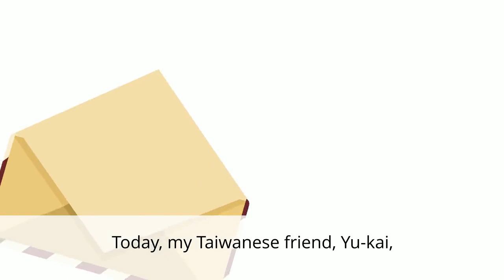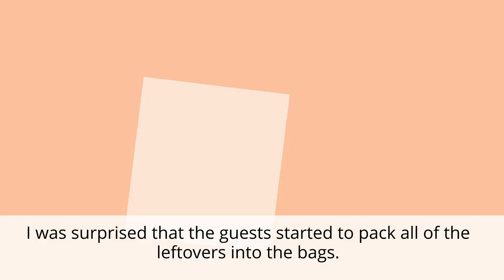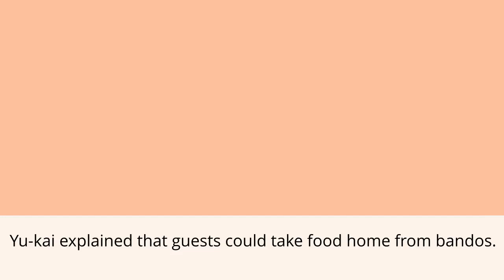B2U2 課文動畫